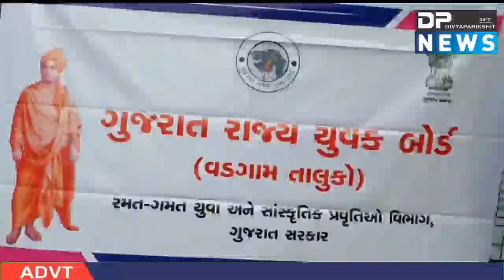વડગામ સિવિલ હોસ્પિટલ ખાતે વૃક્ષારોપણ કાર્યક્રમનું આયોજન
ABOUT VIDEO :

બનાસકાંઠા વડગામ

વિશ્વમાં પ્રદૂષણના કારણે ગ્લોબલ વોર્મિંગ ક્લાઈમેટ ચેન્જ જેવી સમસ્યાઓ વધી રહી છે ત્યારે આ માટે નક્કર પ્રયત્નો કરવા માટે આજરોજ વડગામ સિવિલ હોસ્પિટલ ખાતે  વૃક્ષારોપણ કાર્યક્રમનું આયોજન કરવામાં આવ્યું

આ કાર્યક્રમની શરૂઆત ગુજરાત યુવક બોર્ડ વડગામ તાલુકા તરફથી વૃક્ષારોપણ નો કાર્યક્રમ રાખેલ અને તેમાં હિતેશભાઈ ચૌધરી, સિધ્ધરાજસિંહ રાજપૂત , નીતિનભાઈ પટેલ,જયેશભાઇ પ્રજાપતિ કાળુભાઇ બિહારી, સામંતસિંહ સોલંકી હાજર રહ્યા હતા આજના સમયમાં આ કાર્યક્રમ કેમ મહત્વનો છે તે ઉદાહરણો આપીને સમજાવ્યું હતું આપણી ભારતીય સંસ્કૃતિમાં વૃક્ષોનો ઘણો મહિમા રહેલો છે આપણા સાહિત્યમાં પણ પ્રકૃતિનું અદભુત વર્ણન થયું છે  આજના આ કાર્યક્રમમાં 300 વૃક્ષો વાવવામાં આવ્યા જેમાં બદામ.આંબો ,લીમડો ,મહેંદી ,ગુલમહોર, નીલગીરી વગેરે વૃક્ષો નો સમાવેશ થાય છે આ પ્રસંગ પહેલા વૃક્ષોનું કંકુથી તિલક કરી પૂજન કર્યુ હતું નારાયણ ઉપનિષદ એ વેદમાં રહેલું પ્રકૃતિ તરફ જોવાનો દ્રષ્ટિકોણ સમજાવતું મહત્વનું એક ઉપનિષદ છે જે જીવનમાં પ્રકૃતિ નું મહત્વ સમજાવે છે આજે હોસ્પિટલના વ સ્ટાફે વૃક્ષોને દત્તક લઈને વર્ષ દરમિયાન તેની જાળવણી કરવાનો સંકલ્પ લીધો હતો. સમગ્ર કાર્યક્રમનું સંચાલન યુવક બોર્ડના સંયોજક ડી.વી સોલંકી અને રાકેશ ચૌધરી ની અધ્યક્ષતામાં કરવામાં આવ્યું હતું અને રેફરલ હોસ્પિટલ ના ડોકટર અધિક્ષક અનિલભાઈ ડાભી અને તેમના હોસ્પિટલ સ્ટાફ પણ પુરી રીતે સહયોગી બની સાથ સહકાર આપી કાર્યક્રમ સફળ બનાવ્યો હતો..

THANKS
DIVYAPARIKSHIT NEWS ( DP NEWS )